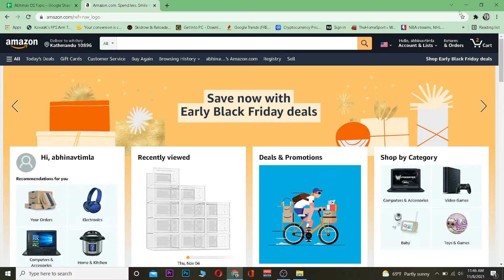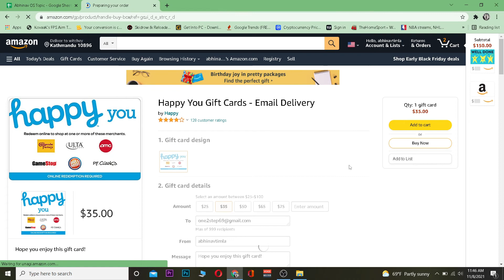How To Buy Happy You Gift Card (2022)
In this video I'll be showing you how to buy Happy You gift card online